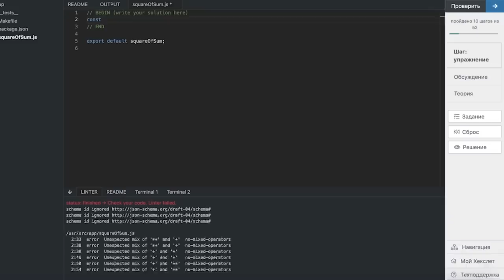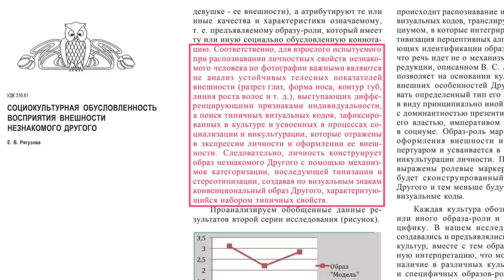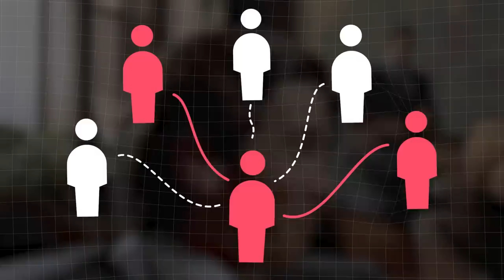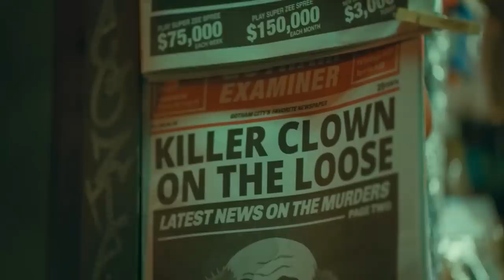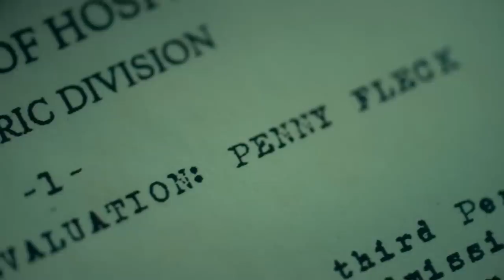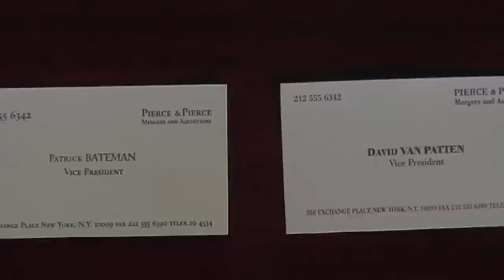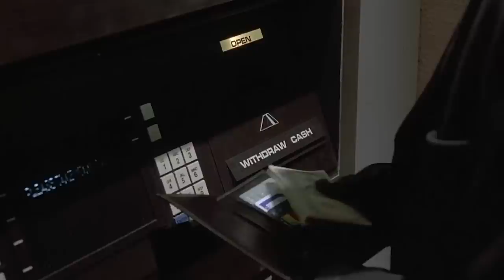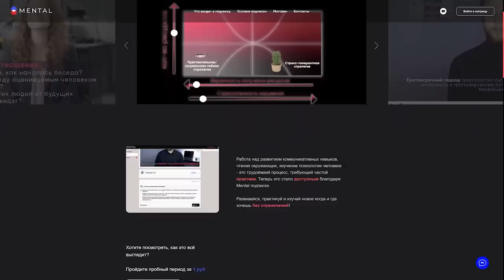Сможет ли Джокер перехитрить американского психопата?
ООО "Хекслет Рус", ИНН 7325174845, LjN8KGXfV

Артур Флек и Патрик Бэйтман оба психопаты, которые в конце фильма осознают природу своего поведения. Между героями можно проследить множество сходств. Оба фильма являются высказыванием на тему конфликта личности и общества. Мы попытаемся понять, кто из персонажей мог бы стать более успешным политиком в контексте своего фильма. Спрогнозируем, какой медийный образ они могли бы сформировать и смогли ли они вызвать доверие избирателей. В ходе поединка участникам будут начисляться очки. Победителем станет тот, кто наберет больше очков. Ситуация, о которой пойдет речь, вымышленная.

00:00 - Вступление, о чем выпуск
01:46 - Интеграция
03:52 - Почему в выпуск попали эти персонажи
05:42 - Цели и мотивы главных героев
07:30 - Раунд 1: Медийный образ
11:35 - Раунд 2: Связи и нетворкинг
14:18 - Раунд 3: Доверие
20:58 - Раунд 4: Социальные характеристики, биография
24:07 - Раунд 5: Навыки коммуникации
27:51 - Итоговые портреты кандидатов
30:09 - Заключение
31:23 - Голосование избирателей
31:58 - Подписка на курсы по коммуникации

Над сценарием работали:
Наталия Табак
Сергей Бубович

За монтаж отвечал:
Рустам Сабирович

В выпуске были использованы следующие музыкальные композиции:
Tomandandy-Racer
anatu-baleh
Emmit Fenn-Memories
Freshmansound-Fear
Gabriel Saban-Lack of Caution
Mathbonus-Amira
Mathbonus-Chasm
Mentality-Secession Studios Greg
Philip Glass-Koyaanisqats
Robot Koch-Lyra One
To Pass Time - Godmode
digital-network_by_victor-cooper